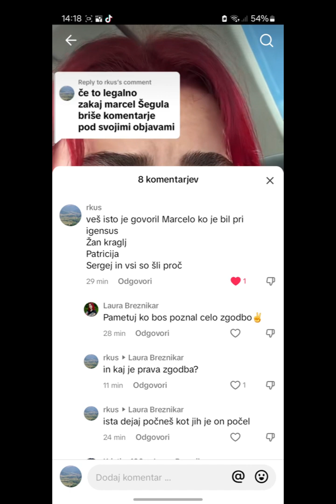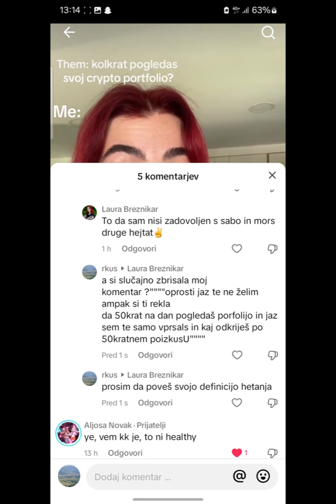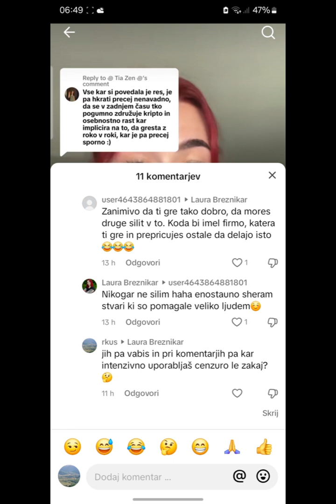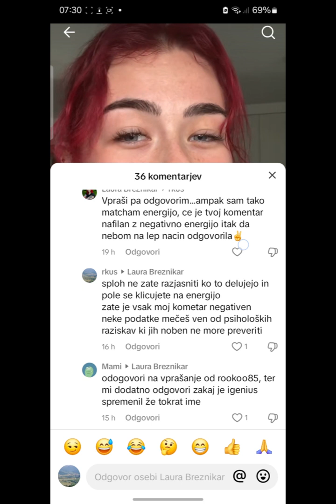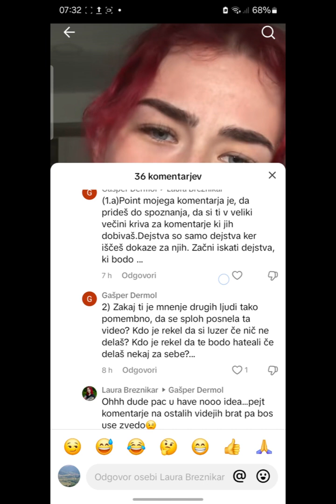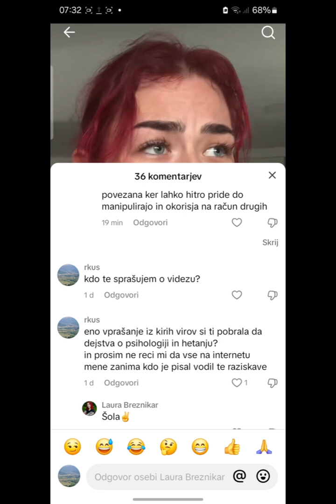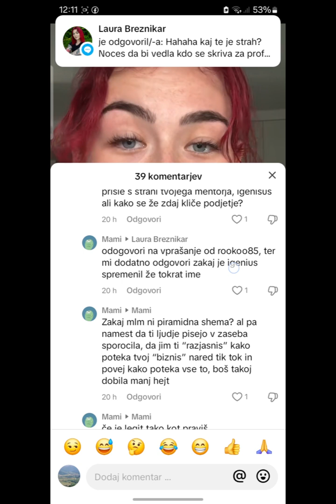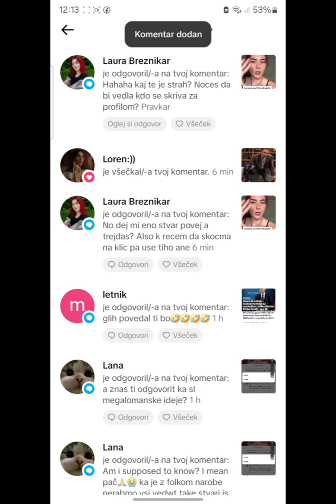Laura Breznikar in vprašanja na katera se zmika (vprašanja ki jih ne smeš vprašati)